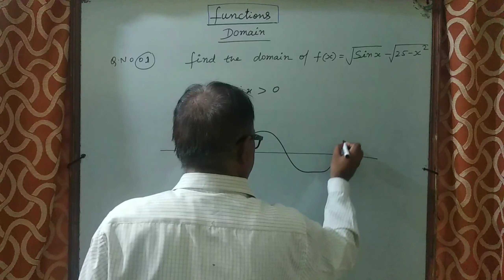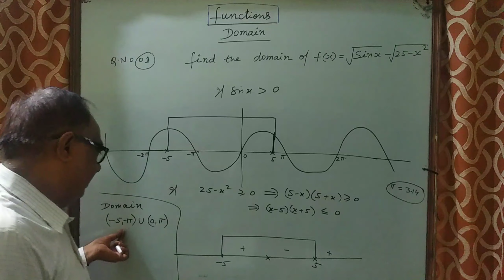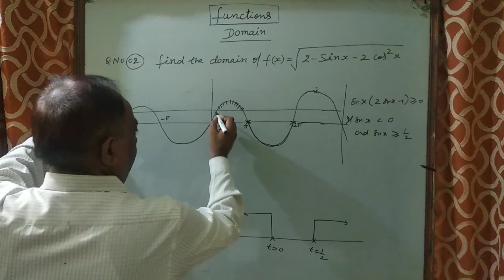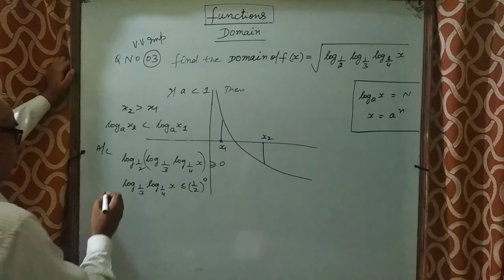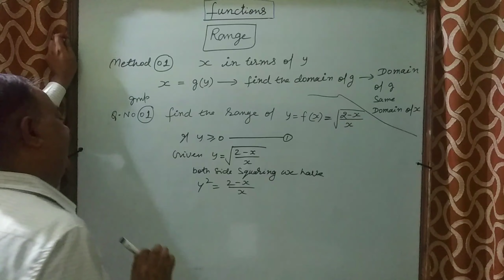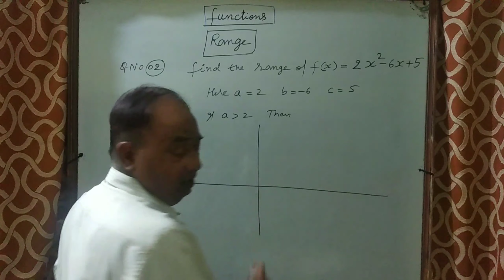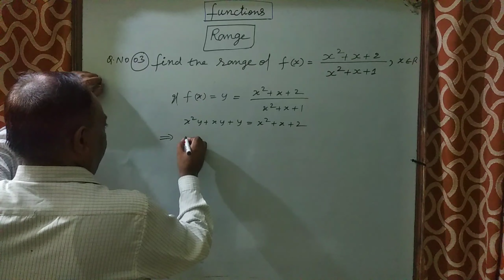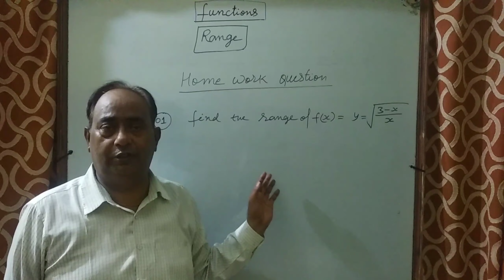Relations & Functions , Class 12th , Lecture 05 , Domain & Range